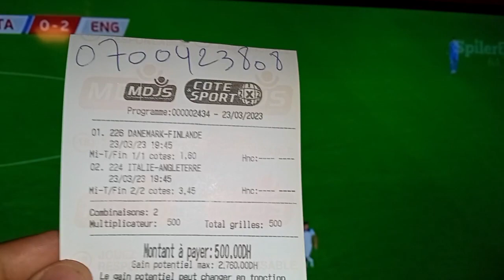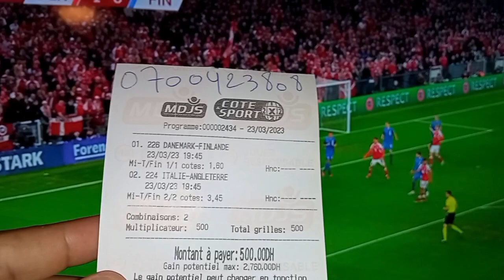الورقة الثانية مباريات يوم الخميس 23/03/2023 cote sport 1xbet Today's match predictions اغاراس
الكوطي المعجزة
الرجال بالرجال ترقبوا سهرة ليلة الخميس
اغاراس اغاراس هو الشعار ديالنا ديما